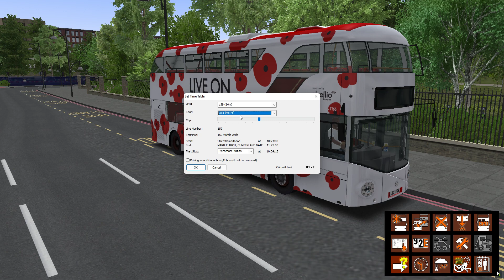OMSI 2 (Part 19) London 159 Marble Arch To Streatham Station